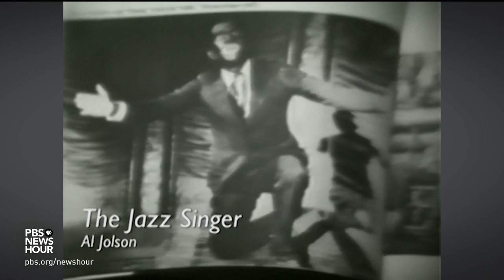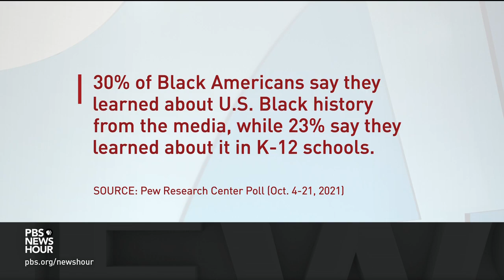Los Angeles exhibit features work of video art pioneer Ulysses Jenkins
An exhibition in Los Angeles is bringing the work of a groundbreaking video artist to the attention of a new generation. Jeffrey Brown has the story for our arts and culture series, "CANVAS."